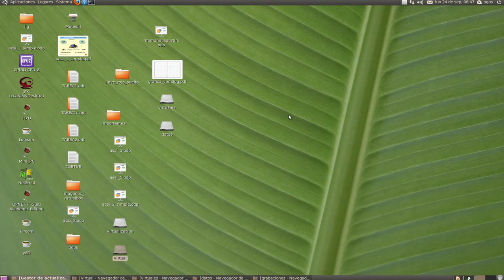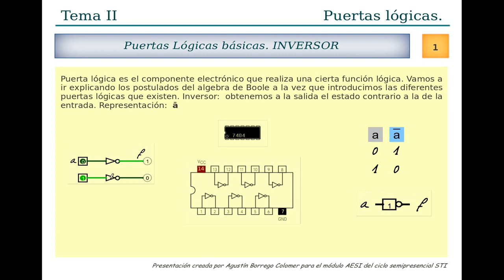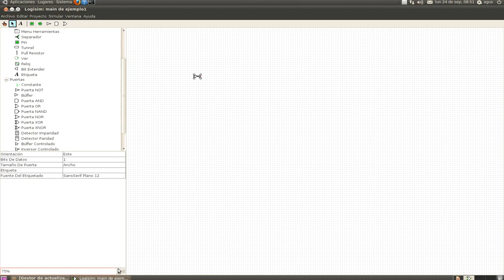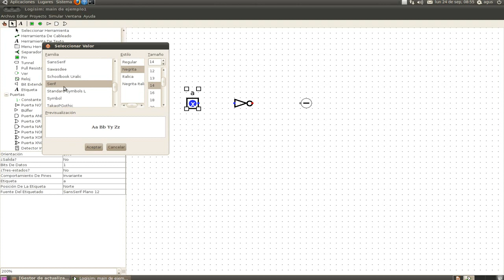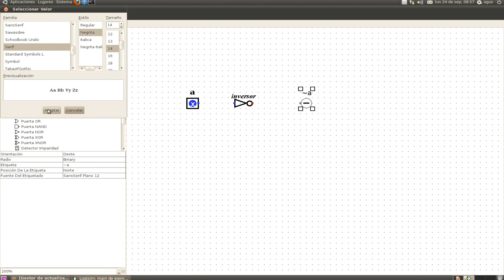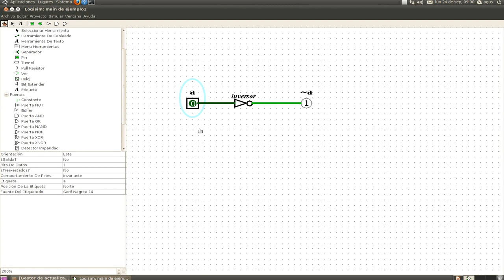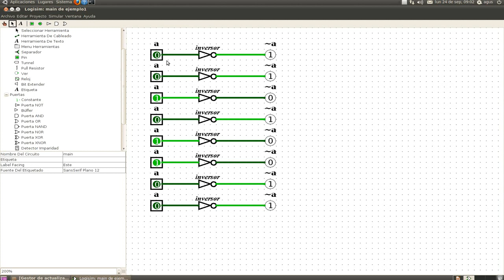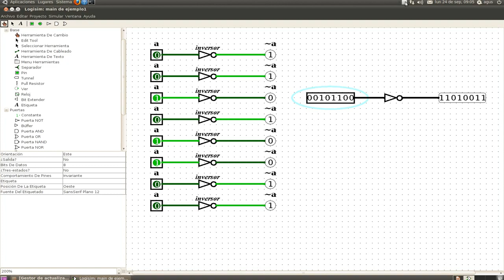puertas 01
Inversores. Concepto de bus. Como simplificar los esquemas en Logisim.